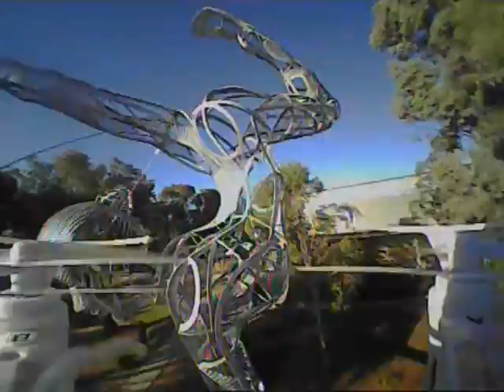H8ing AIS Statue big (re-uploaded)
Gapping the big statue at the AIS with the stock tx.
(Re-uploaded to improve video quality slightly)